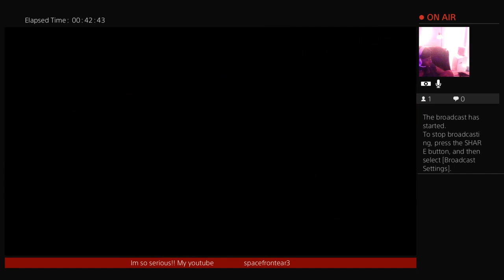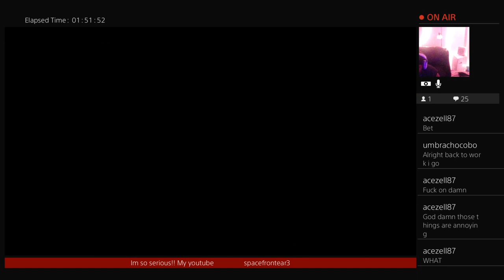EVIL DEAD!!!It's friday night. demons don't like Ruby..i don't care💪💯😈👊👊